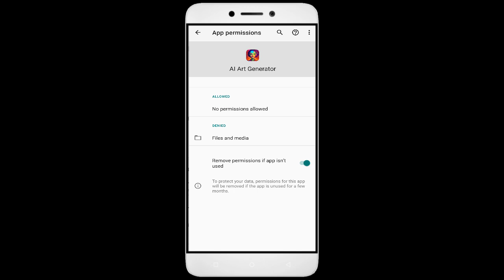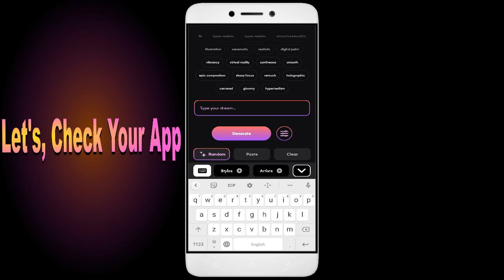AI Art Generator App something went wrong please try again later problem solution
In this video, we address the common issue faced by users of the AI Art Generator App, specifically the ""something went wrong, please try again later"" error. We will provide a step-by-step guide to troubleshoot and resolve this problem effectively. Whether you are booking travel or managing your bookings, our solutions will help you navigate this frustrating situation with ease. AI Art Generator

1. Go to Settings on your Android device
2. Tap on Apps or Application Manager
3. Find and tap on App
4. Tap on Storage
5. Finally, tap on Clear Data and Clear Cache

How to fix AI Art Generator Opps something went wrong, please try again later,
Fix AI Art Generator not open problem,
How to fix AI Art Generator all problems solve,
How to fix AI Art Generator not working problem in android phone,
How to fix AI Art Generator app not open problem in android phone,
Fix AI Art Generator not working in android,
AI Art Generator all problems solve,
AI Art Generator not responding,
How to fix AI Art Generator keeps stopping error in android mobile,
AI Art Generator app not working problem,
Fix AI Art Generator not loading,
Fix AI Art Generator login error,
AI Art Generator Black Screen Error,
Fix AI Art Generator not open problem android mobile,
How to Fix AI Art Generator App Black Screen Error Problem Solve in Android & Ios
How to Fix AI Art Generator App Loading Problem in Android
How to Fix AI Art Generator App Loading Problem in IOS
How to Fix Something Went Wrong and the Service Failed to Start Error in AI Art Generator App.
How To Fix Unfortunately AI Art Generator App Has Stopped Error Problem in Android Phone.
How to Fix Solve AI Art Generator App Not Working | Not Opening | Not Open | Loading Solve Problem in Android & Ios
AI Art Generator not working today,
why AI Art Generator is not working in my phone,
AI Art Generator game not starting,
AI Art Generator not starting,
AI Art Generator failed to load server list,
How To Fix AI Art Generator App not working | Not Open | Space Issue | Keeps Crashing Problem.
AI Art Generator App (Auto Close) Automatically
AI Art Generator app freezing issue in Android
AI Art Generator app Keeps Hanging issue in Android
AI Art Generator Keeps Lagging issue in Android.